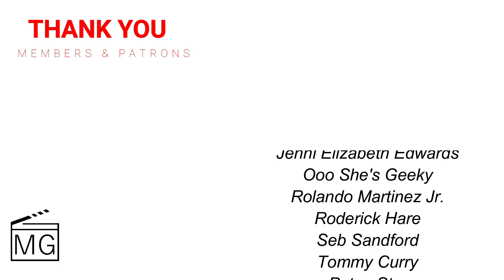Uncle Travelling Matt Talks Night of The Lights (Fraggle Rock)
Fraggle Rock fans rejoice! We caught up with Uncle Travelling Matt to talk all about the new holiday special, Night of the Lights! Coming to Apple TV+ on November 18th!